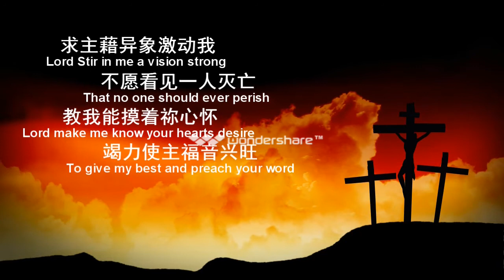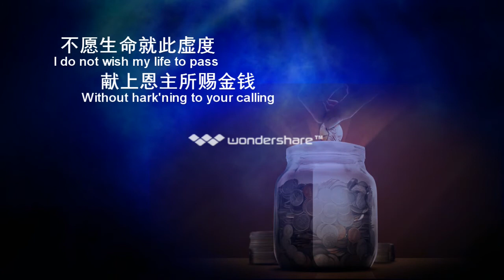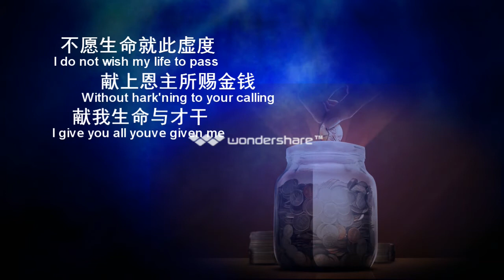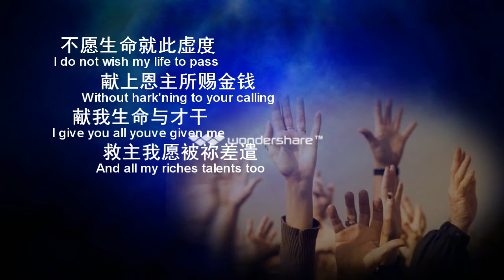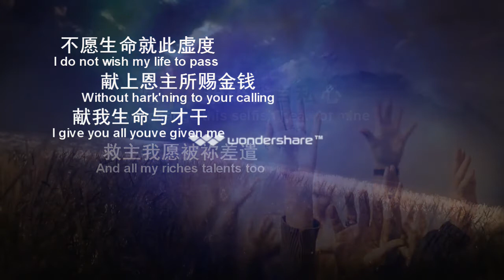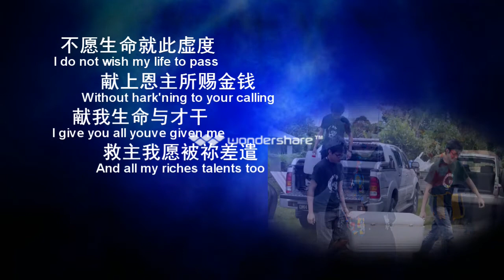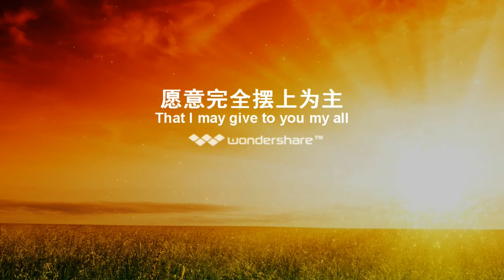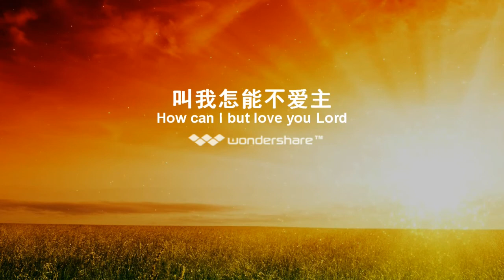求主藉异象激动我